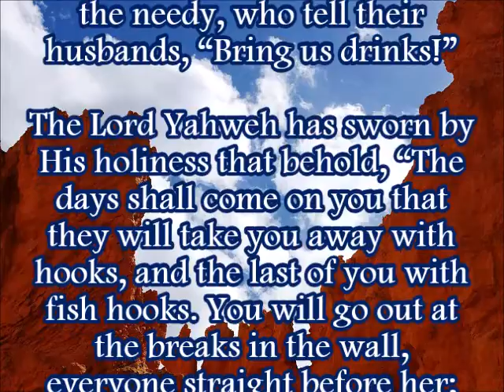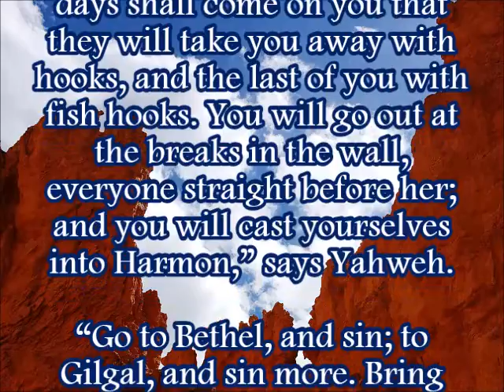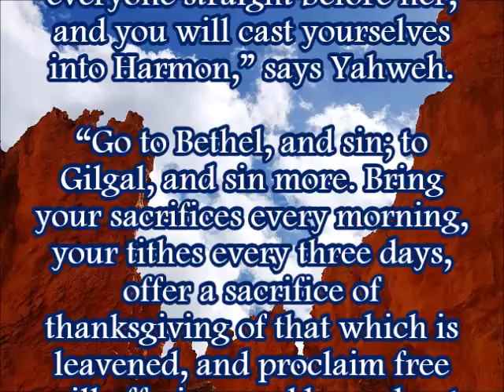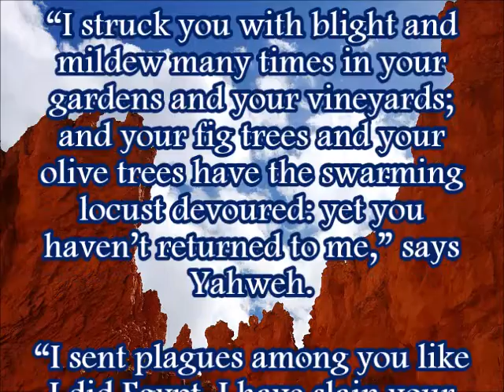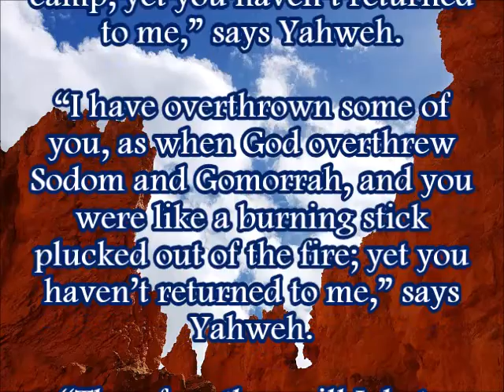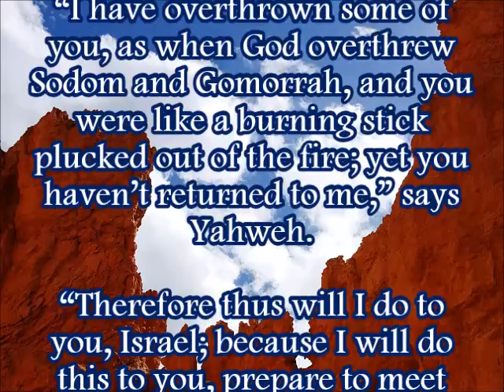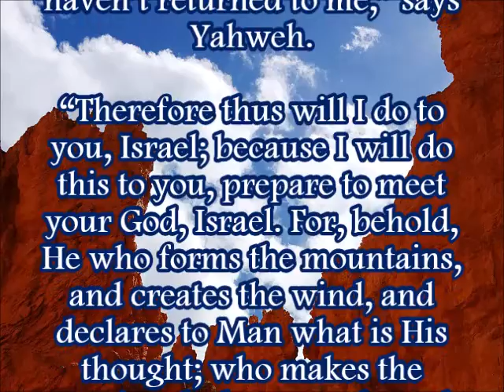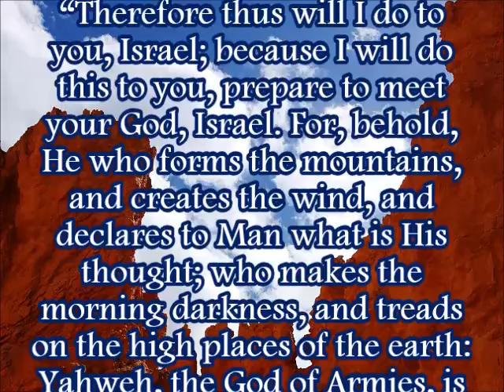Amos 4 (WEB)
A reading of Amos 4 from the World English Bible